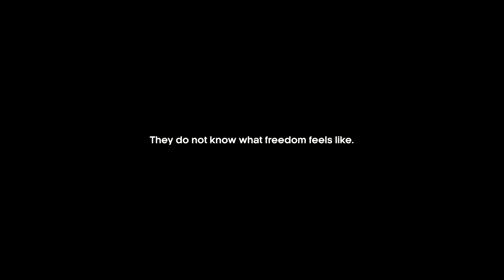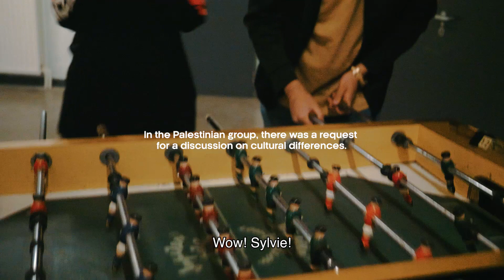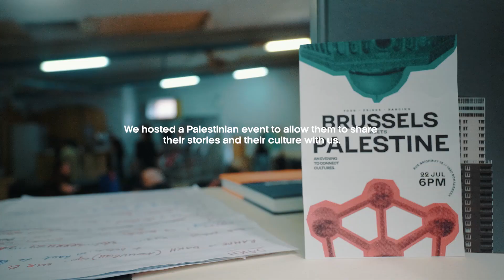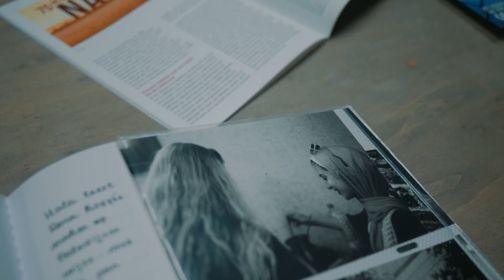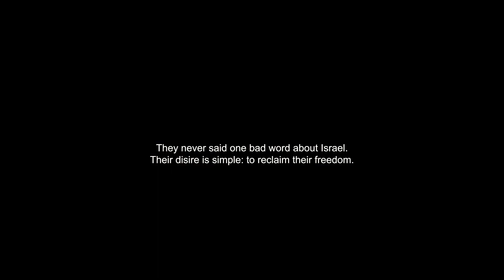A GLIMPSE OF FREEDOM｜A Palestinian Story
Documentary by @LUNCHBX.MEDIA
Thanks to Keffiyeh Centre and JH/MJ 'T SCHAB.